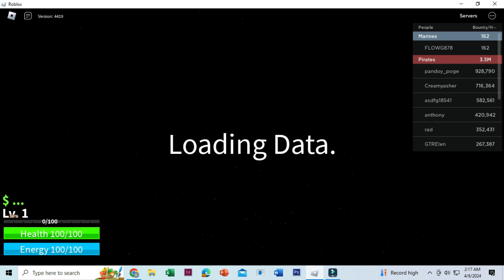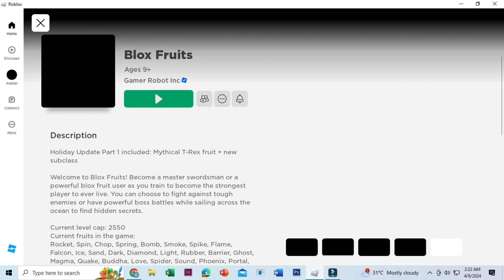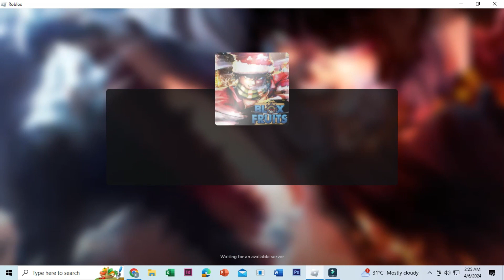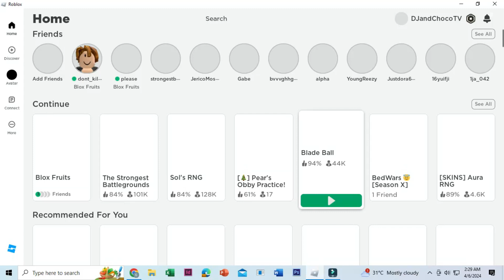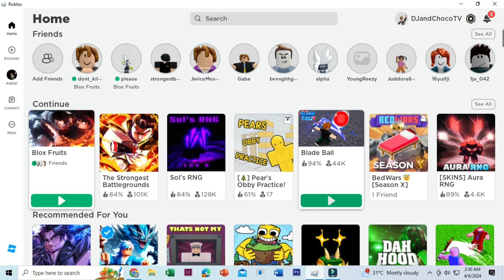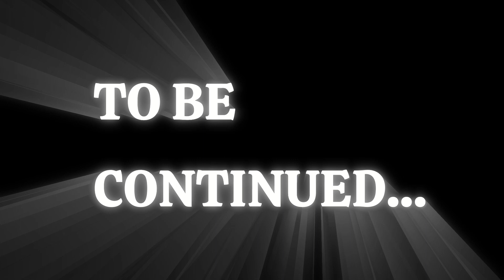Mastering Grand Line: Ultimate Grinding Guide for Levels 218-220!